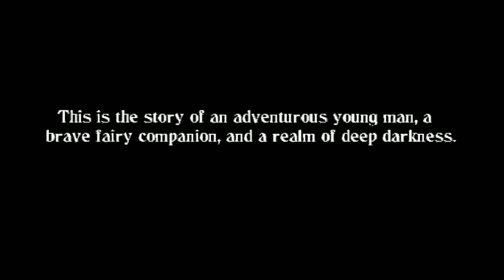Luminance Trailer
First trailer for my first full game!
Luminance will be coming soon to itch.io!